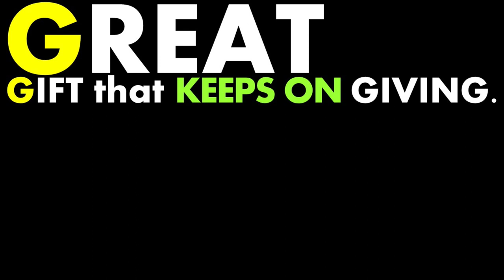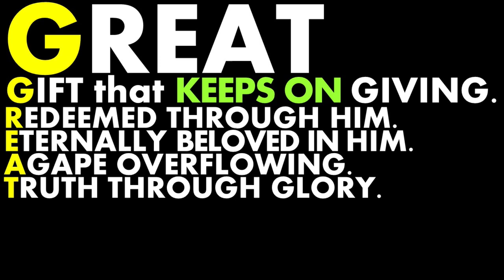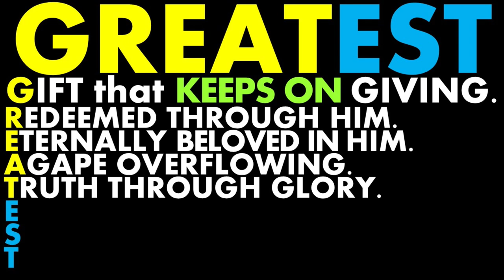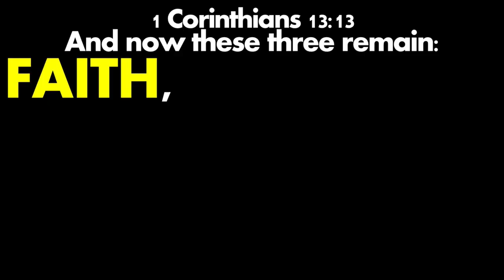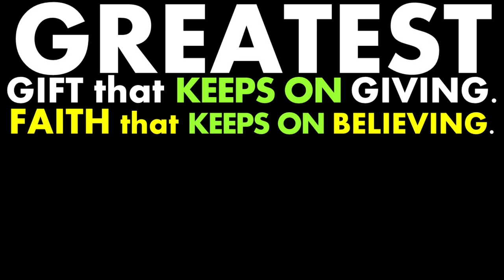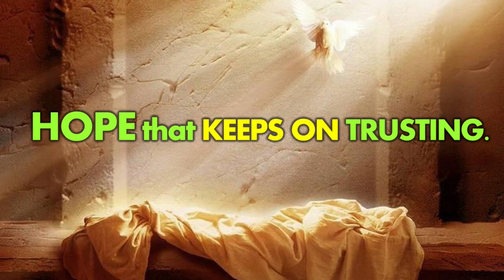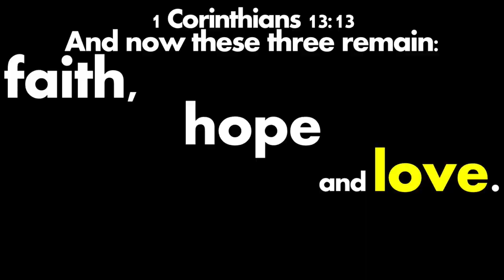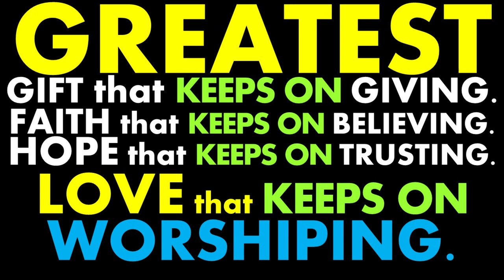GREATEST MESSAGE JESUS CHRIST IS LORD HOLY SPIRIT WORSHIP SERVICE UNTO FATHER GOD OPEN ARMS CHURCH